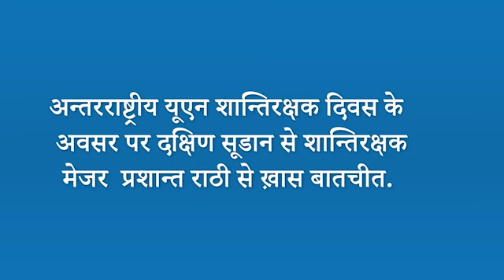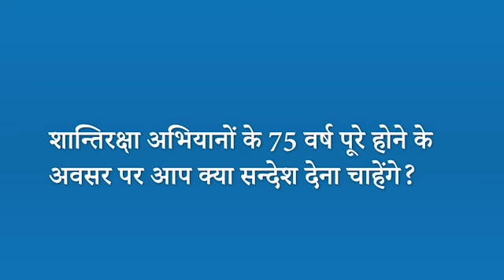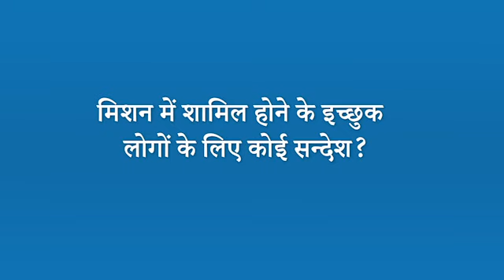Major Prashant Rathi, Indian peacekeeper serving in South Sudan